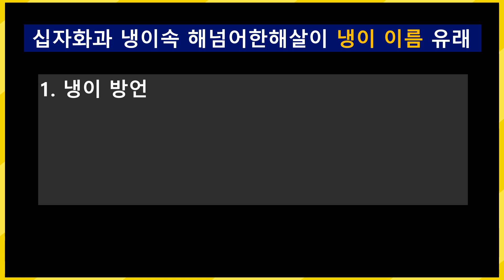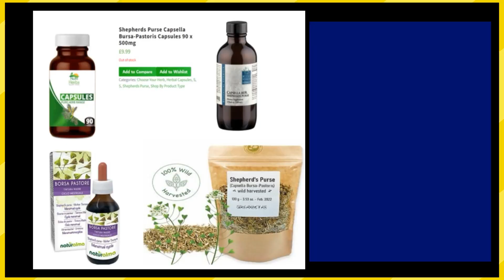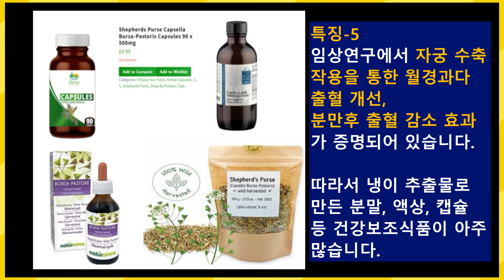# 여성에게 더 좋은 임상효과가 증명된 냉이의 특징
냉이의 6가지 특징 요약